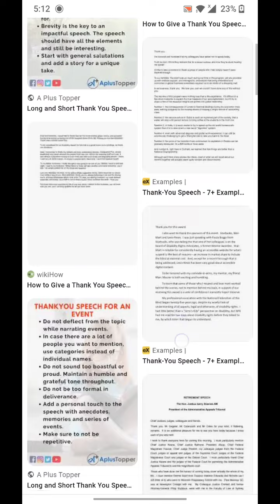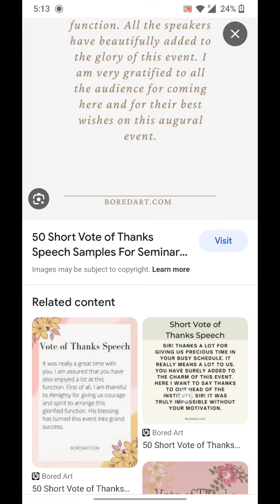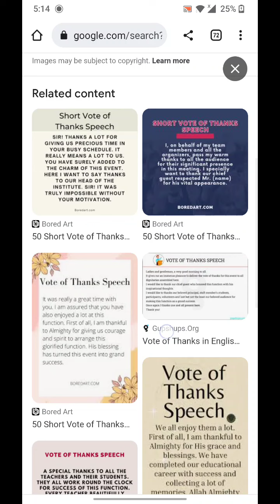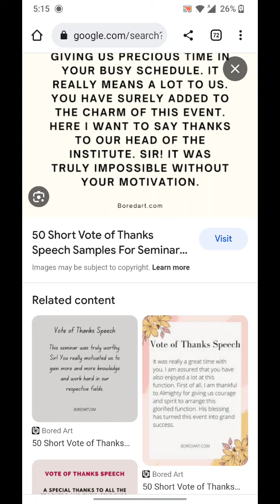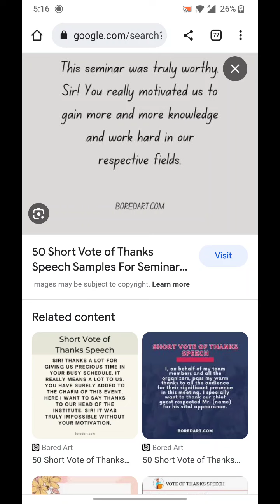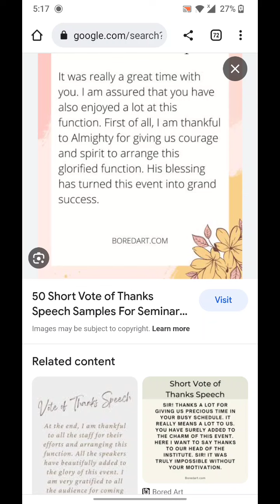How to Prepare for a Thank you Speech If you hadn't deliver Any Speech Before